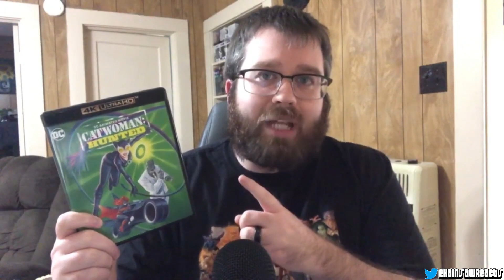Catwoman: Hunted - Film Review!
Here is my non-spoiler review fo Catwoman: Hunted